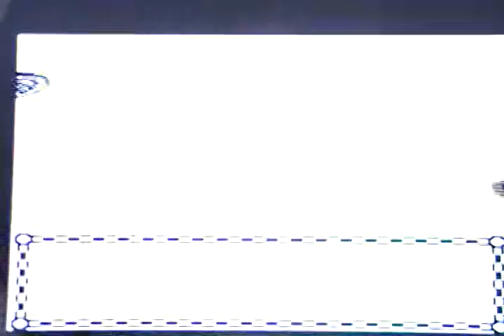Pokemon Crystal part 30 - To the Lake of Rage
We need more trainer battles